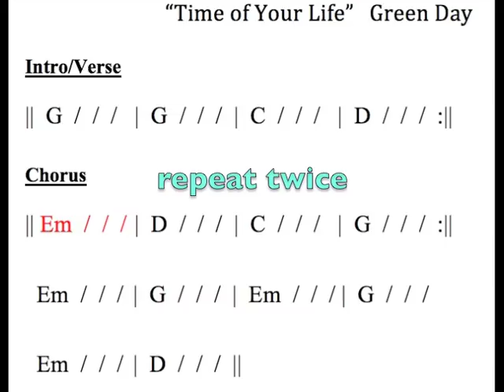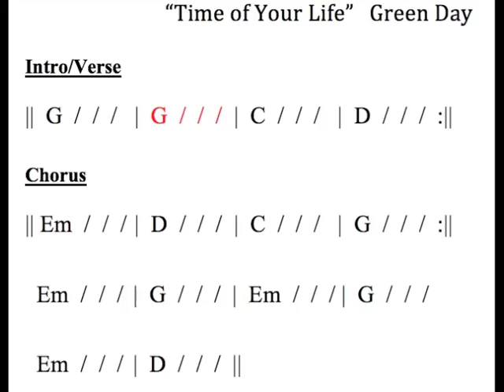"Time of Your Life" moving chord chart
This is a moving chord chart to Green Day's "Good Riddance (Time of Your Life).  The chords move with the song, so you can see which chord you should be playing when more easily.

I created this and others as teaching tools for my middle school guitar club. I hope that others find these videos useful as well, and offer feedback on how to make these videos more effective!